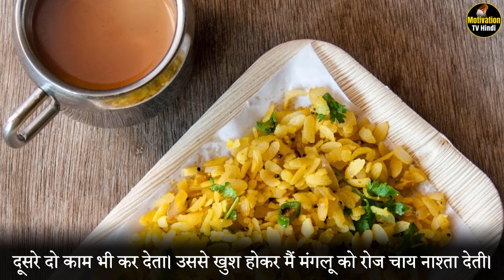गरीब माँ-बेटे की कहानी । Best Heart Touching Story In Hindi । Poor Mother Son Story । Moral Stories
"Motivation Tv Hindi" Is A Hindi Motivational Youtube Channel, Where You Can Find Videos That Will Help You to Motivate Yourself, With the Help You can Understand Yourself, and Also you will able to boost your Mind Power.

          "Motivation Tv Hindi" एक हिंदी मोटिवेशनल यूट्यूब चैनल है, जहाँ आप ऐसे वीडियो खोज सकते हैं जो आपको खुद को प्रेरित करने में मदद करेंगे, जिसकी मदद से आप खुद को समझ सकते हैं, और इसके अलावा आप अपनी माइंड पावर को बढ़ा चकते है।